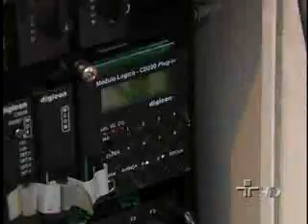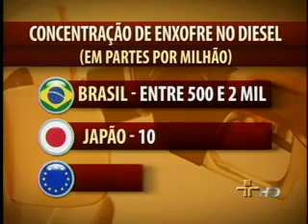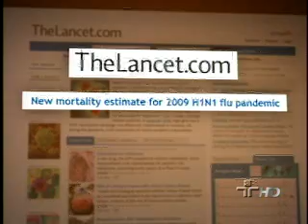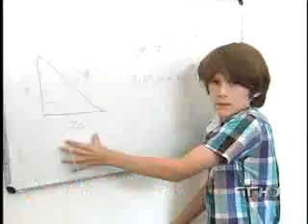JORNAL DA CULTURA 26/06/2012 1º BLOCO